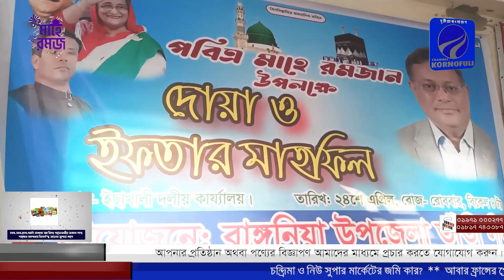রাঙ্গুনিয়া উপজেলা তাঁতীলীগের উদ্যোগে ইফতার মাহফিল ও আলোচনা অনুষ্ঠান অনুষ্ঠিত